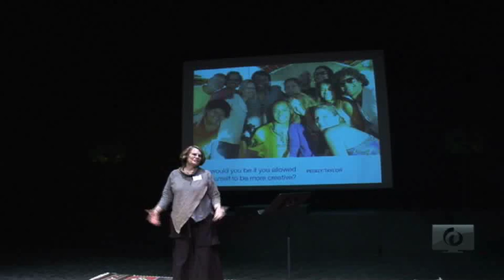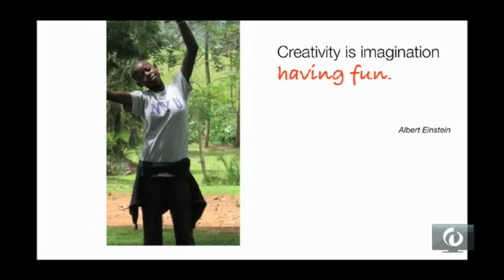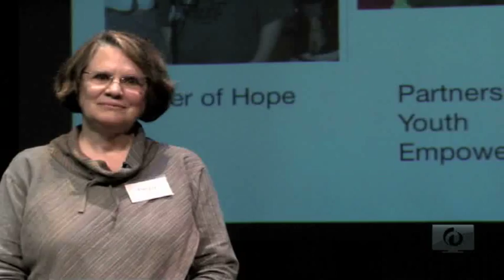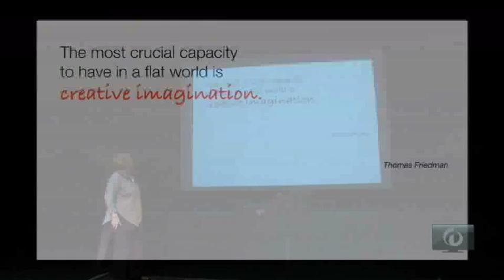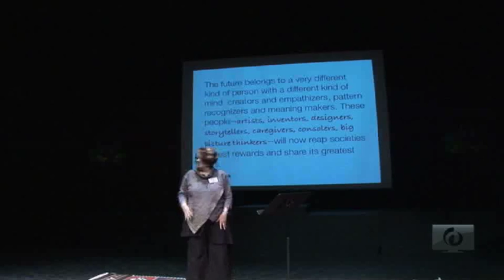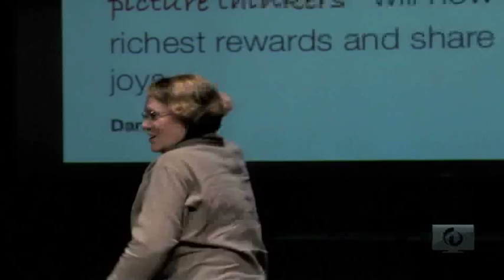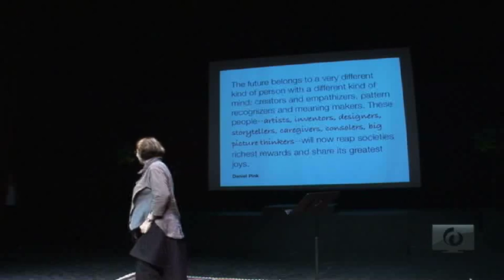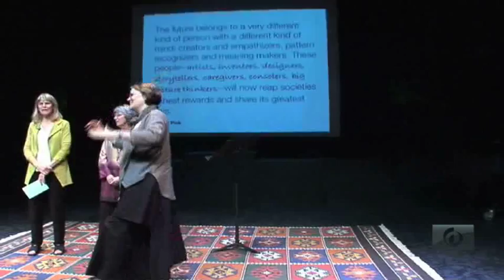2012 WOW - Peggy Taylor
At WOW 2012, Peggy Taylor reminds us that we are born to be creative, and knowing how to access those powers can jump-start your work, life, and your purpose in the world

About the speaker: Creativity expert Peggy Taylor is a leader of the Open Circle choir and a founder of three regional and international nonprofits using the arts to foster innovative social action.